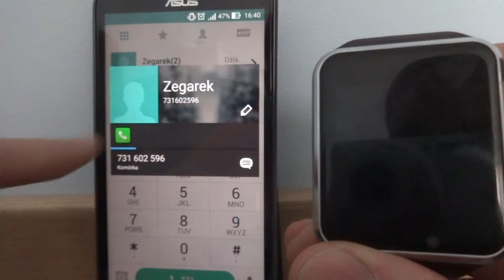W8 Bluetooth Smart Watch GSM Phone